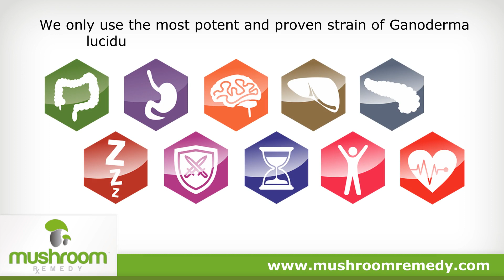Mushroom Remedy | Pancreas.